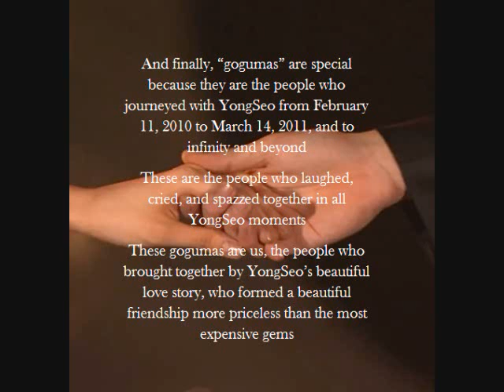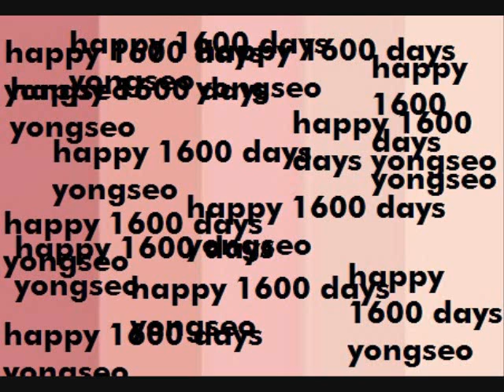[FMV] Yongseo 1600 Days ~ every day love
its lie if saying no,, so this is it goguma,, look at their eyes, their smile definitely real..this is simple FMV and my very first time to make something like this,,
june is yongseo month isn't it?.. yongseo double birthday and happened to be yongseo 1600 days anniversary.